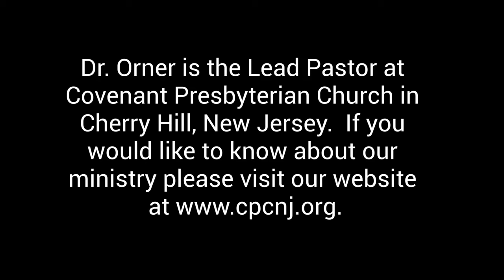Consumer or Community?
Consumer or Community?  In this video Dr. Orner explains how many people are consumers when it comes to church and Christianity.   Are you a consumer Christian?  Here is something to think about!